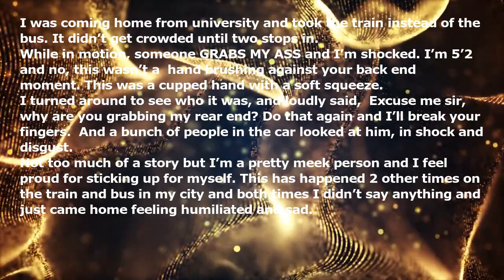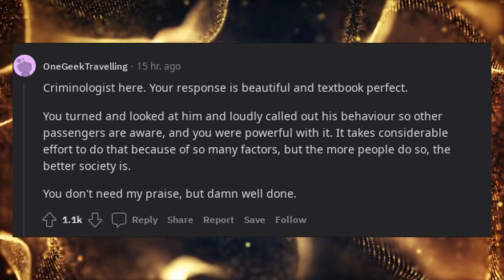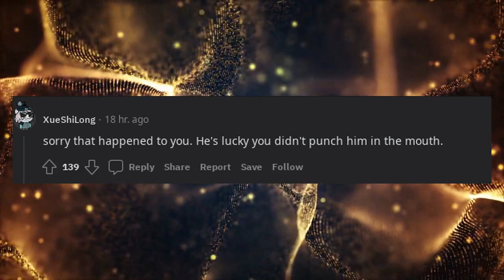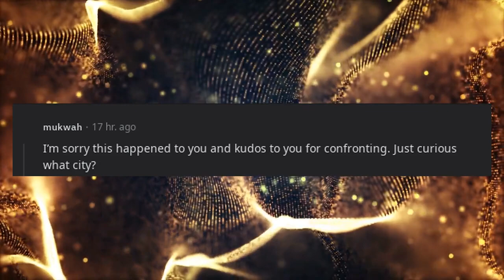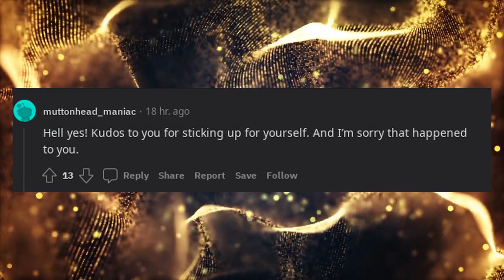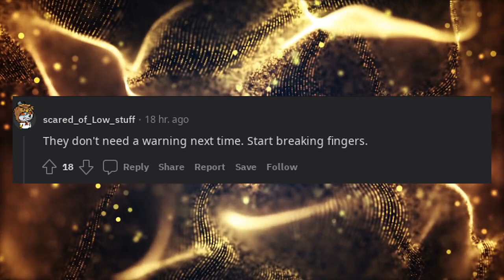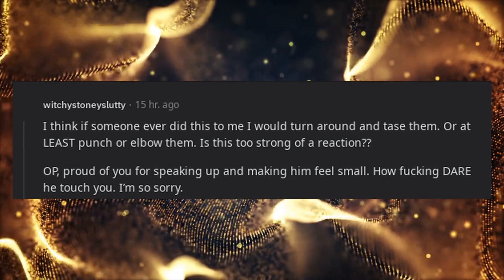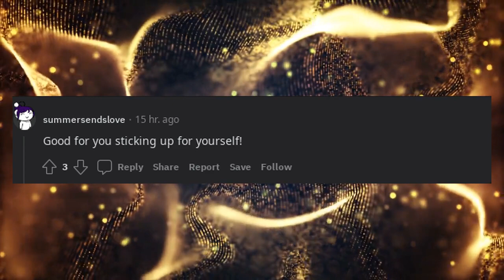Elderly man grabbed my ass on the subway today.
* 3Commas - Comprehensive cryptocurrency trading platform that allows its users to make use of automated trading bots as well as follow and copy the actions of successful traders and to create and track top portfolios